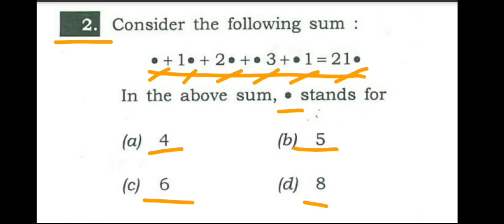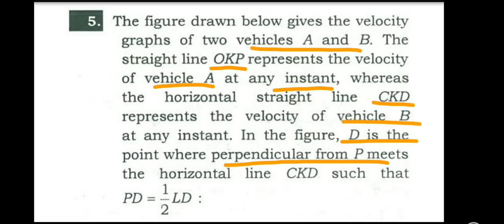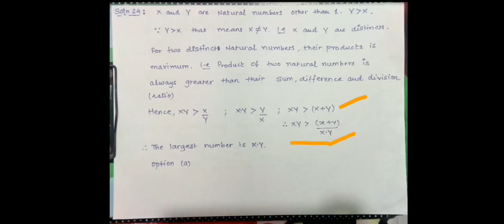UPSC Prelims 2018 Paper Solution | GS Paper 2 (CSAT) | Set A | Q. Nos. 2,3,4,5,6,24,41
UPSC Prelims 2018 Paper Solution | GS Paper 2 (CSAT) | Part 1

Please Note:
Property: Product of two *DISTINCT* Natural Numbers (other than 1) is Greater than their Sum, Difference and Ratio.